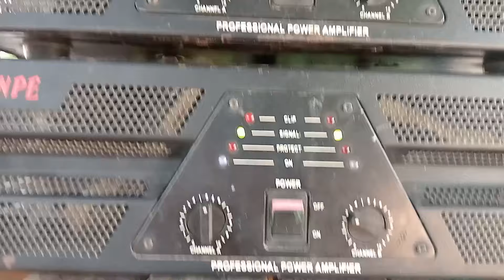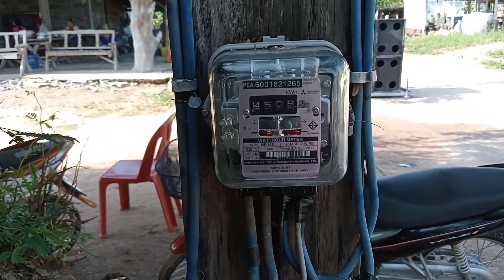กันตรึมส่งท้ายนิ่มๆฟังสบาย ช่วยงานทำบุญหมู่บ้าน ชุด6*3 อ๋าซาวด์Byเสี่ยอ๋าแชนแนล รับใช้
กันตรึมส่งท้ายนิ่มๆฟังสบาย ช่วยงานทำบุญหมู่บ้าน ชุด6*3
ช่วยงานทำบุญหมู่บ้าน เลี้ยงศาลตาปู่ จุดบั้งไฟ ช่วยงาน 2วัน1คืน ราคา1000บาท